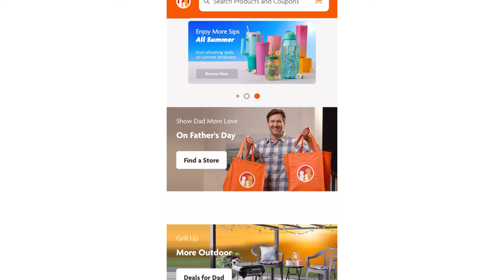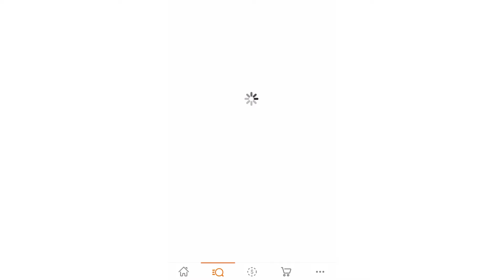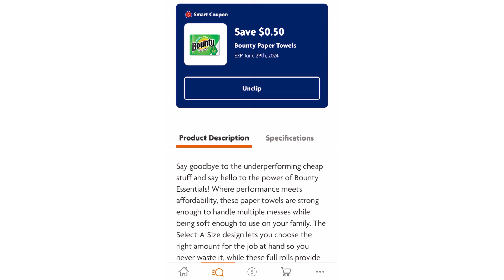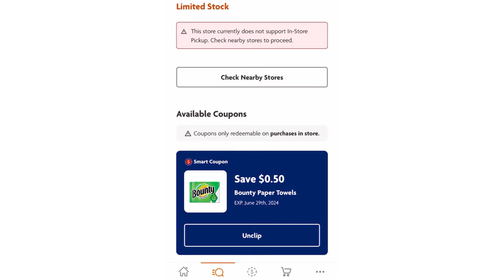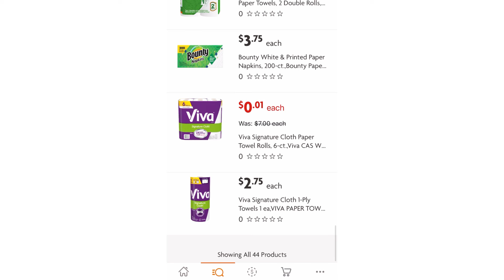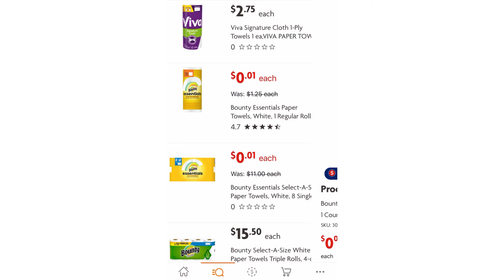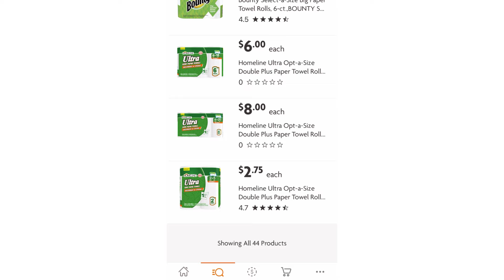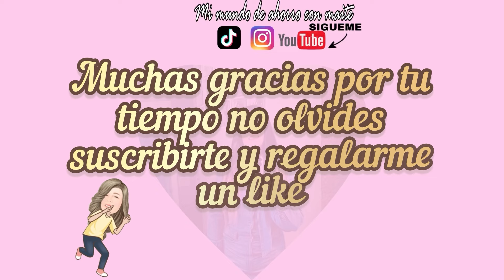SERVILLETAS POR $0.1 CENTAVO😌‼️🚨🚨🚨🚨🚗🚗🚗🚗💨💨💨🛍️🛍️🛍️🛍️😆😆😆😆